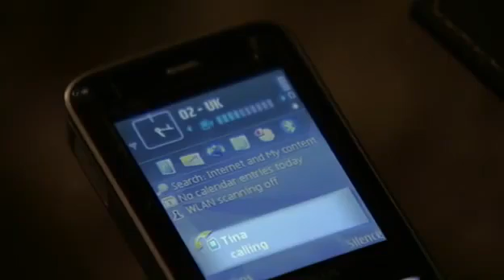Coronation Street 8th February 2010 Episode 1